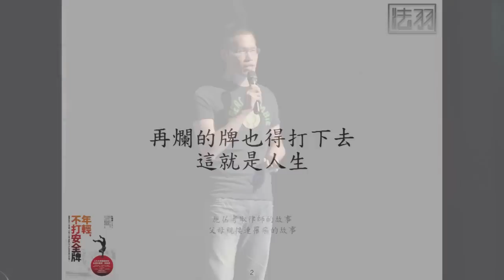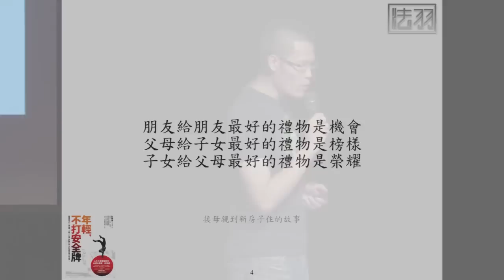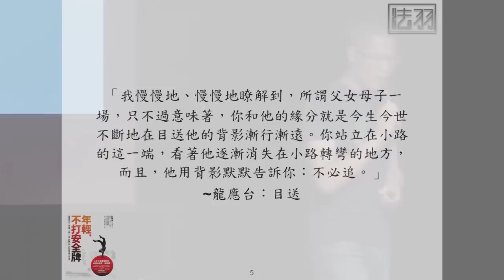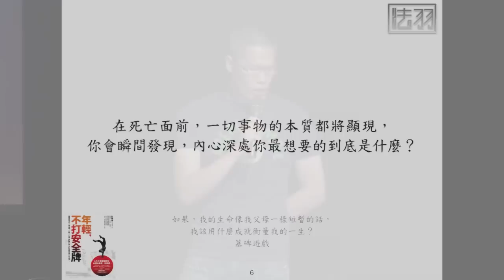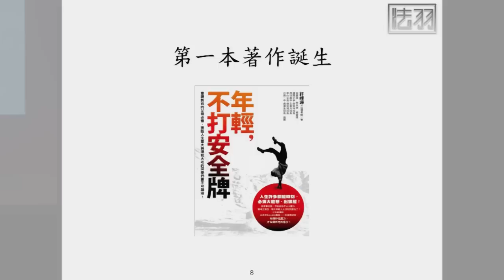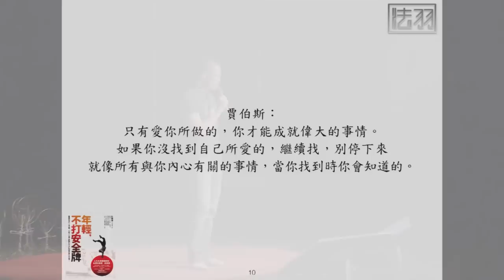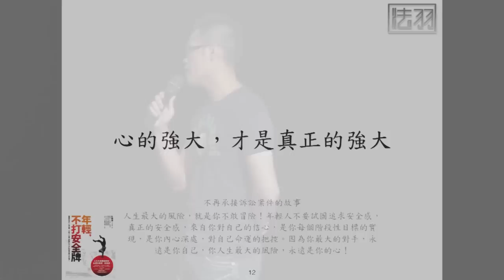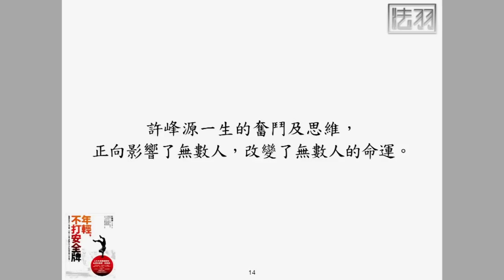心的強大，才是真正的強大：許峰源 at TEDxNCCU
應屆考上律師、一畢業就開設律師事務所，是台灣唯一一家專攻保險理賠領域。除了律師身份之外，許峰源更投身於他渴望的寫作、說話，追求生活的自由，真正實踐「年輕，不打安全牌」的理念。有別於一般人，特殊的生命經歷帶給許峰源更多磨練，讓他更積極與努力，比別人能夠較早享受果實。然而，在這背後所失去的可能是認識真實自我的機會。當經歷原有人生目標消失的劇烈變化後，他開始反思，並且決定踏入全新的領域，為自己的生命創造更多的機會。